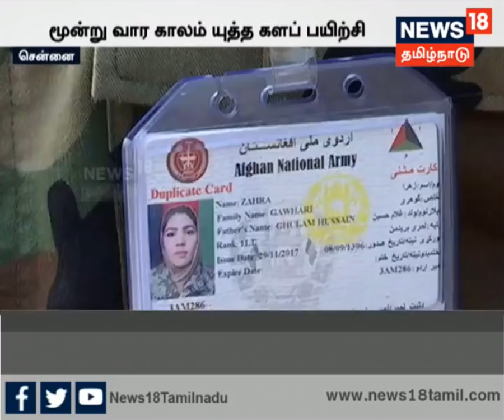ஆப்கன் ராணுவ வீராங்கனைகளுக்கு சென்னையில் பயிற்சி...